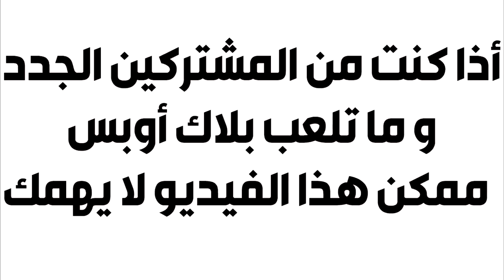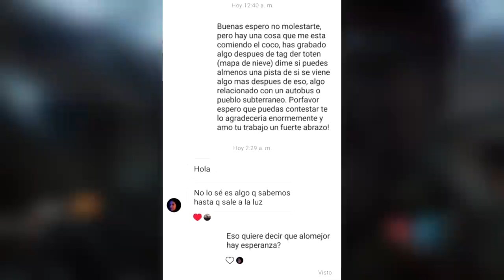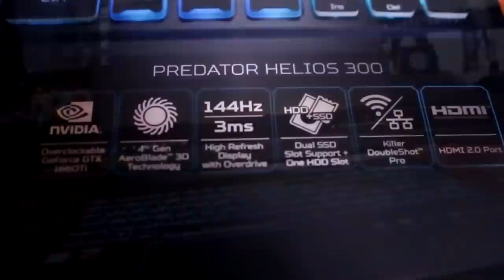حزمة خامسة للزومبيز قادمة الى بلاك أوبس 4 ؟! 😍🧟